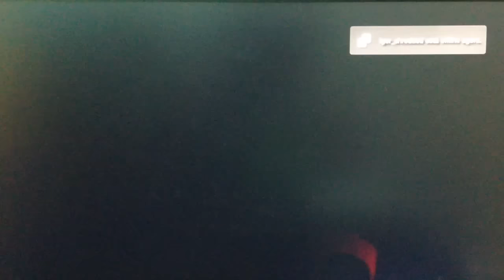GTA 5 Online - FICARAM ME EXPLODINDO ATÉ EU TOMAR NC! QUE SACANAGEM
PSN (PS4) - Mauricio_William

Canais Parceiros!